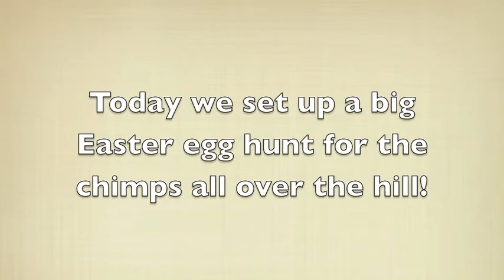CSNW Easter egg hunt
The Easter party today included forages on Young's Hill and in the playroom. For more photos check out the blog